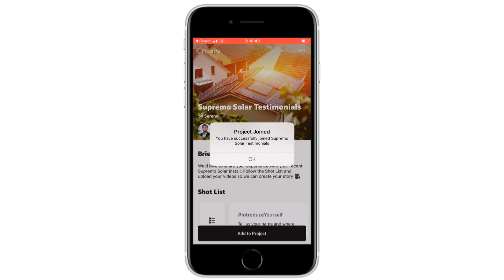Sauce Video iOS App: How to Join a Project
How to join a project in the Sauce Video iOS app.